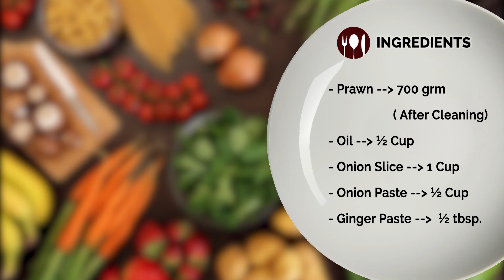চিংড়ি মাছের মালাইকারি রেসিপি - Prawn Malai Curry - Chingri Malai Curry Recipe - Yeasmin's Kitchen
গরম মশলা র গুঁড়া

গরম ভাতের সাথে চিংড়ি মাছের মালাইকারি খেতে কার না ভালো লাগে। কিন্ত ভাবছেন কিভাবে তৈরি করবেন এই রেসিপি। আমি আপনাদের জন্য নিয়ে এসেছি রান্নার সহজ উপায়। চলুন জেনে নেওয়া যাক, কিভাবে রান্না করবেন

How to make Prawn Malai Curry? If you love seafood then this delightful recipe is for you. Prawns Malai Curry is a delicious combination of creamy gravy and scrumptious prawns. This dish is for all seafood lovers and those who like eating prawns. Prawns recipes are easy-to-make and this is one amazing recipe that can be made in quick and easy steps. Prawns are rich in several vitamins and minerals like calcium, vitamin A and vitamin E. They are also loaded with significant amounts of vitamin B12, B6 and niacin. The iron present in prawns helps boost the production of red blood cells in our body. This recipe is healthy as well as tasty. Prepare the delicious gravy with smooth coconut milk and aromatic spices along with onion, ginger, garlic and green chilli to give a spicy flavour. Prawns malai curry is a delicious main dish that can be served with steamy white rice or pulao. Prepare this dish now and surprise your loved ones.